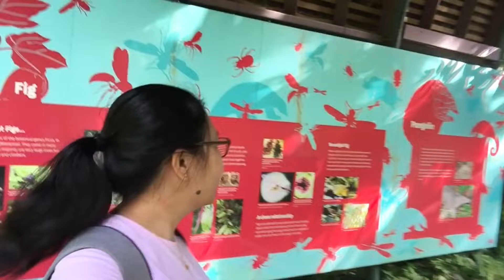WORLD OF PLANTS GARDEN BY THE BAY SG